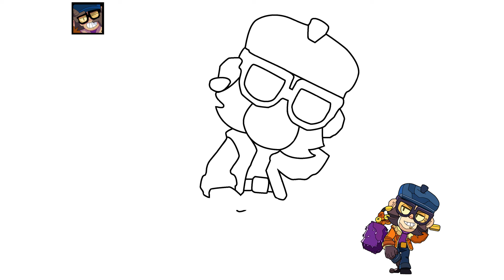brawl stars Mico- how to draw Brawl stars characters - Drawing Mico step by step - brawl stars